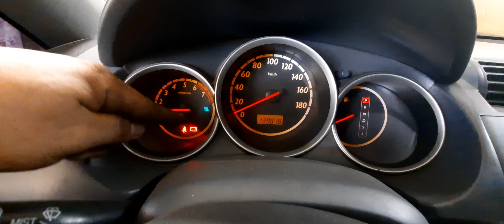CVT TRANSMISSION VIBRATION NO POWER DRIVE REVERSE GEAR SHIFT SHOCK ISSUE FIXED P1888 70-02 36-01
FUALT CODE FIXED P1888 CVT SPEED SENSOR OPEN CIRCUIT SHORT CIRCUIT 70-02 AUTOMATIC TRANSDMISION MAL FUNCTION  NO ECM COMMUNICATION 36-01 INTAKE AIR TEMPERATURE